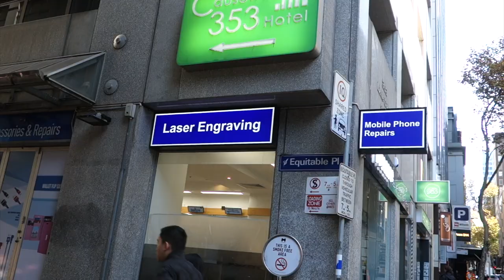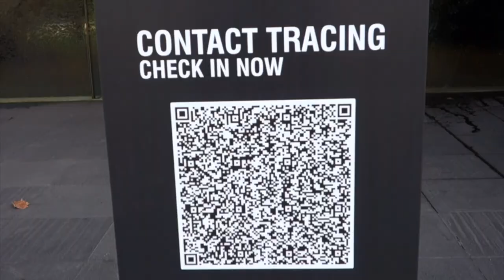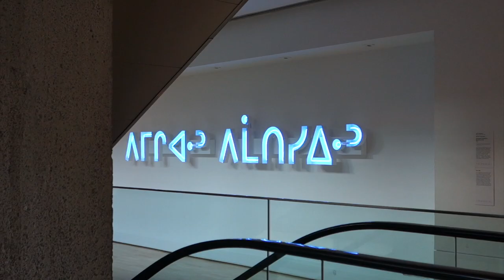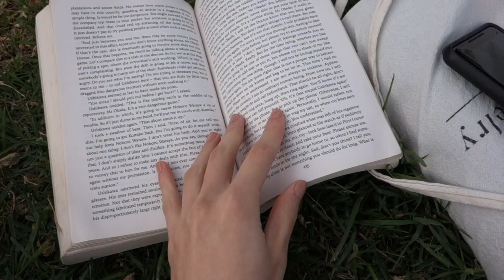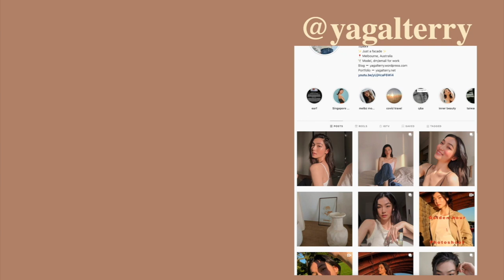What a covid free city looks like ✨ | MELBOURNE VLOG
Thanks for joining in on today's video! Hope you enjoyed touring around covid free Melbourne with me!

✿Music ✿
Epidemic Sounds
➫ Marvle ink: giant's nest
➫ I can't let you go: John Runefelt

➫ First sip of coffee: Jobii
➫ Sadness: Carl Henriksson
➫ Starfruit: Guustavv